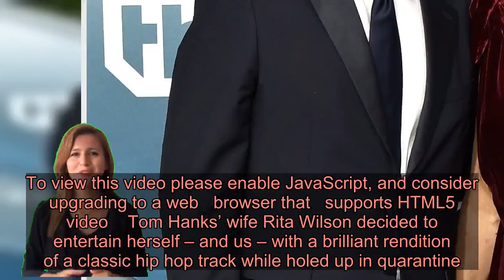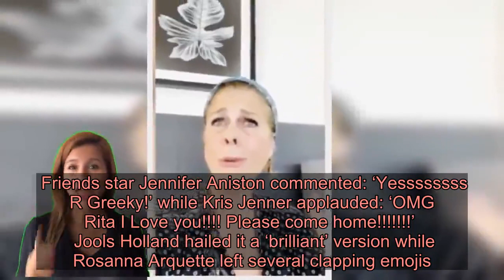Tom Hanks’ wife Rita Wilson goes ‘stir crazy’ in quarantine rapping to hip hop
To view this video please enable JavaScript, and consider upgrading to a web browser that supports HTML5 video  Tom Hanks’ wife Rita Wilson decided to entertain herself – and us – with a brilliant rendition of a classic hip hop track while holed up in quarantine.   The Sleepless In Seattle actress has been in self-isolation for two weeks after testing positive for coronavirus alongside husband Tom.   And understandably, being quarantined in Australia thousands of miles away from home is starting to, well, get to Rita.  In her latest Instagram post, the actress filmed herself casually reading a book before launching into a rap verse from Naughty By Nature’s iconic song Hip Hop Hooray.   Rita didn’t miss a beat as she rapped along to the 1992 classic and her followers gave it their seal of approval as they should.  Friends star Jennifer Aniston commented: ‘Yessssssss R Greeky!’ while Kris Jenner applauded: ‘OMG Rita I Love you! Please come home!’   Jools Holland hailed it a ‘brilliant’ version while Rosanna Arquette left several clapping emojis.   One fan chimed in: ‘GREATEST THING OF ALL TIME! Thanks for this Rita!!!’ and another praised: ‘Day made! Amen sista hahaha.’   Rita has clearly been using her love of music to get her through the challenging times as she earlier created a playlist with song titles using quarantine puns.   Last week, Tom’s sister shared an update on the Oscar-winner’s health and admitted he wasn’t great’ but ‘still okay’.   ‘[Am I] shocked? No. He’s an actor, not a god [but] medical care in Australia is good,’ Sandra Hanks Benoiton told the Mail Online.   A rep for the Forrest Gump actor then clarified: ‘Tom and Rita are doing very well and continue to recover.   ‘Their recovery is very much on course for healthy adults with this virus. They are feeling better each day.’  Tom and Rita, both 63, were the first A-listers to reveal their Covid-19 diagnosis while the likes of Idris Elba, Andy Cohen, Linda Lusardi, Game of Thrones actor Kristofer Hivju and Fiona Phillips, are among the others to have also contracted the virus. Got a showbiz story? If you’ve got a celebrity story, video or pictures get in touch with the Metro.co.uk entertainment team by emailing us , calling 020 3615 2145 or by visiting our Submit Stuff page – we’d love to hear from you.